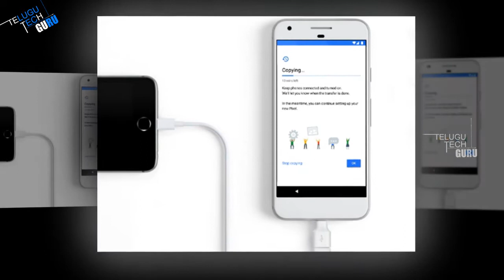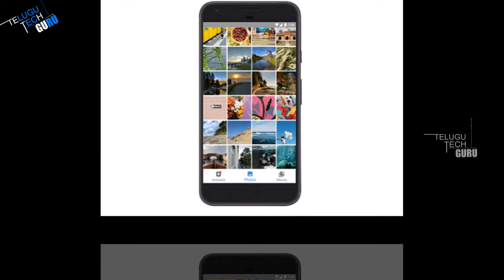Google Pixel Xl With 128Gb Gets 45 Percent Discount On Amazon, Price And Specifications